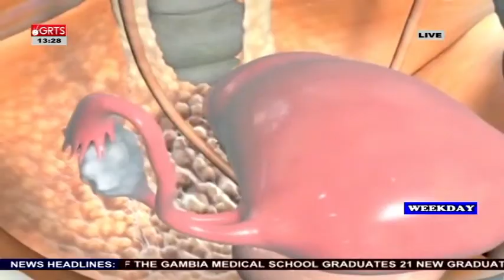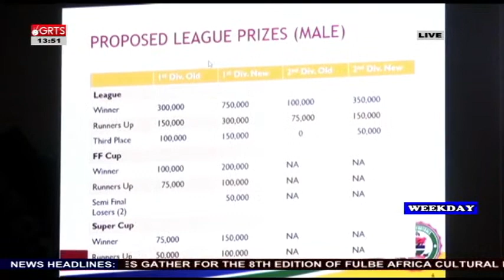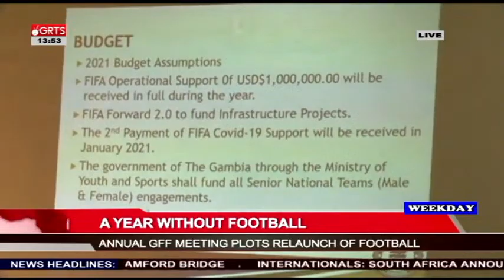WEEKDAY NEWS LIVE ON GRTS 29-12-2020